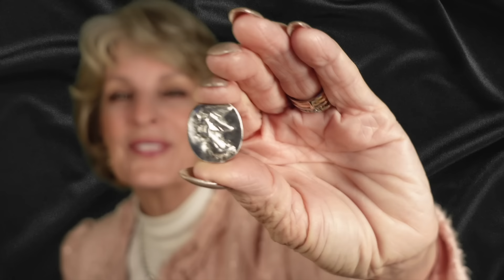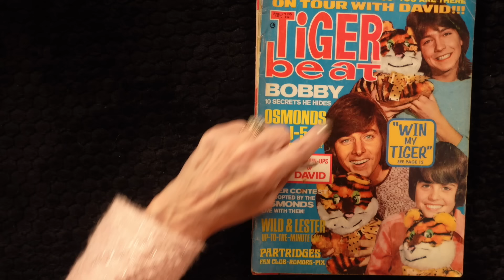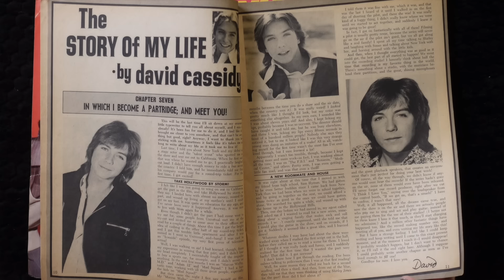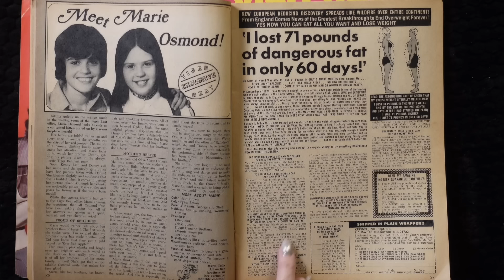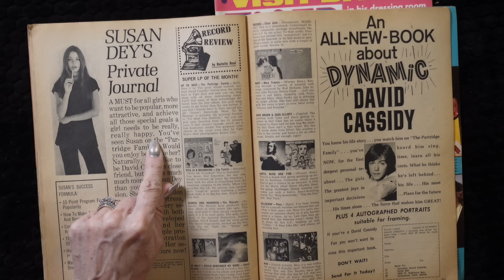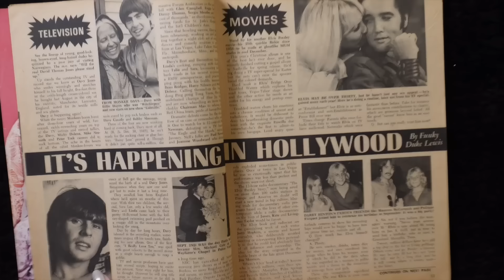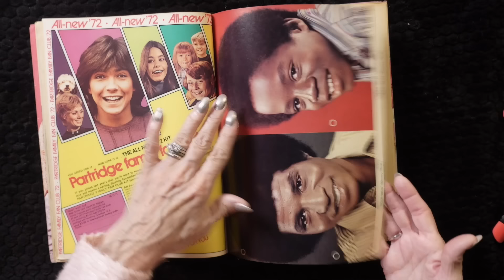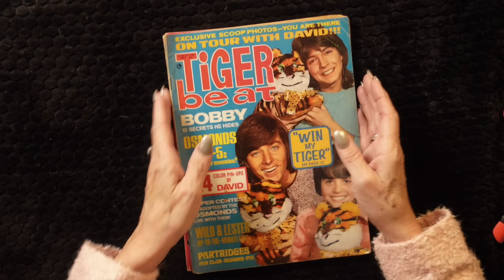* REVEALING MY HEART-THROBS! * Walk-thru 1971 Tiger Beat Magazines! *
Hello, Friends and Happy New Year!

Look at these treasures - two 1971 Tiger Beat Magazines to flip through! These magazines were how us star-struck kids got our information fixes on our Hollywood crushes! Gee whiz!

I hope you enjoy this blast to the past!

Very warmly,

Jeannie

NEW:  I'm on Spotify!  (I think this link works!)